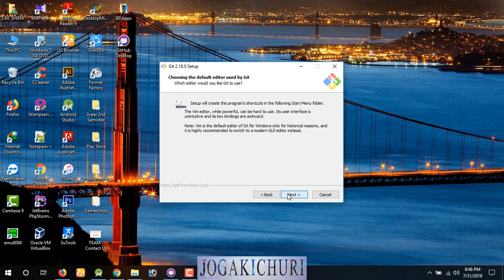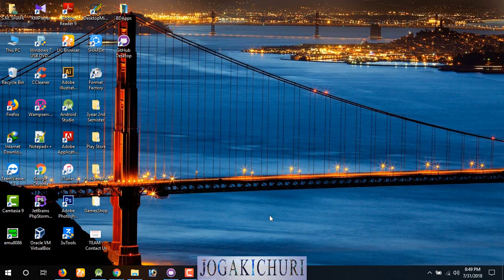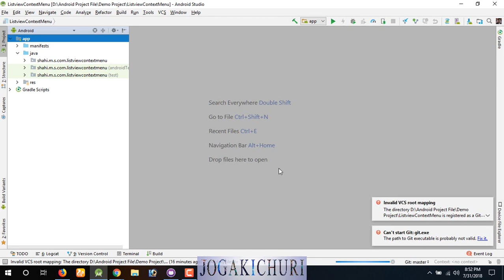How To Fix git.exe Error in Android Studio